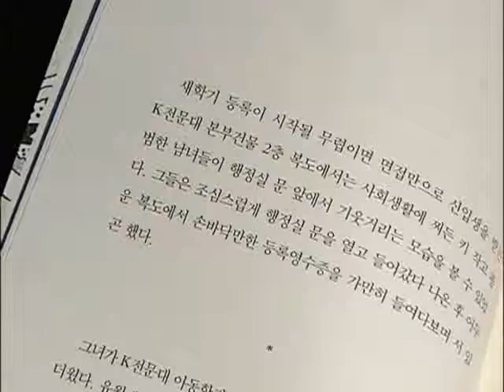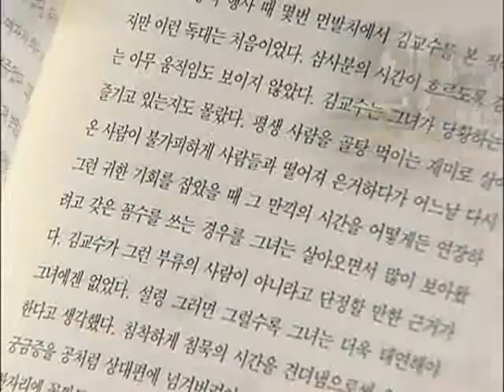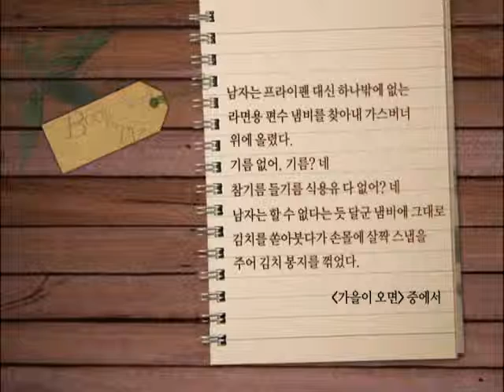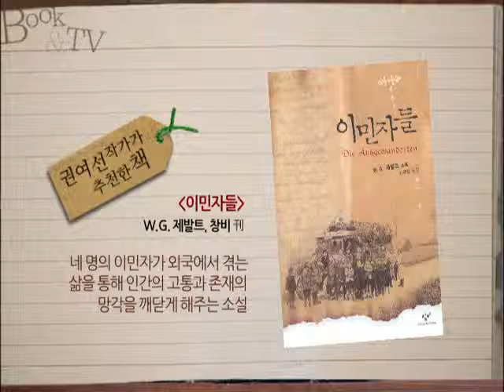책을 삼킨 TV 12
권여선(분홍리본의 시절)